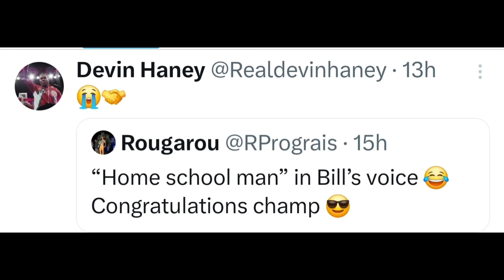(WOW) Regis Prograis does the UNTHNIKABLE sending DEVIN HANEY THE MOST CLASSY MESSAGE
If you’re looking to get new subscribers on your YouTube channel or you want to advertise your brand/products on DBN
IG DontaesBoxingNation